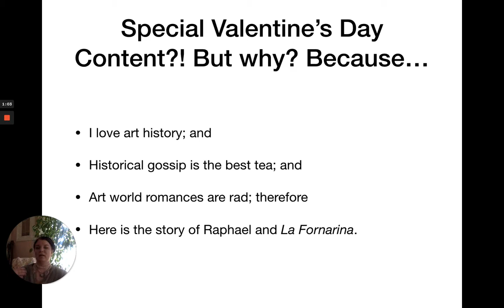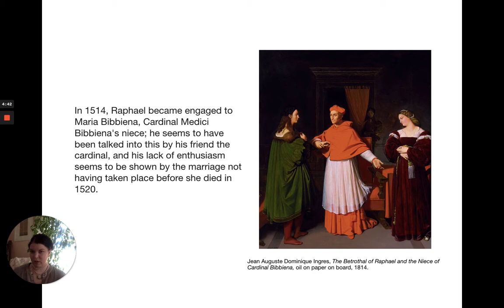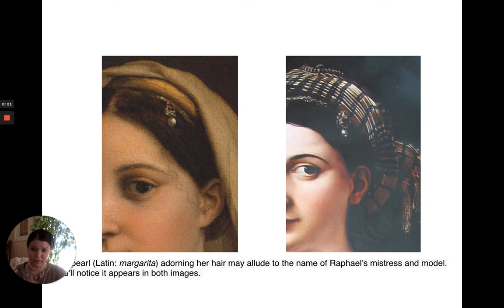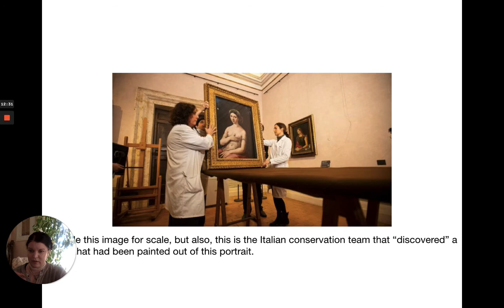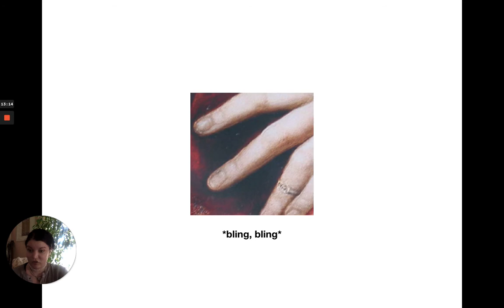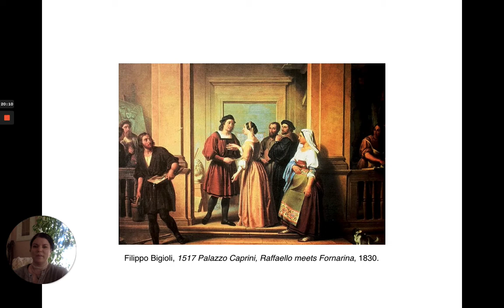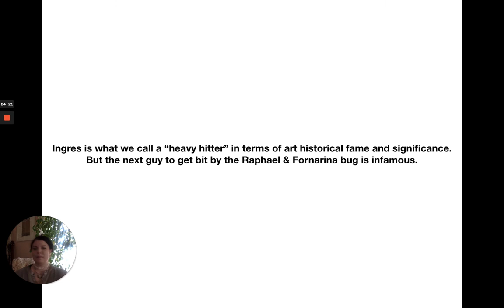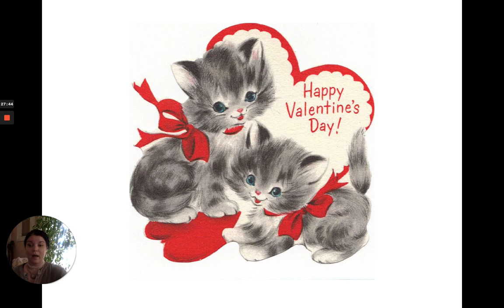Raphael & La Fornarina